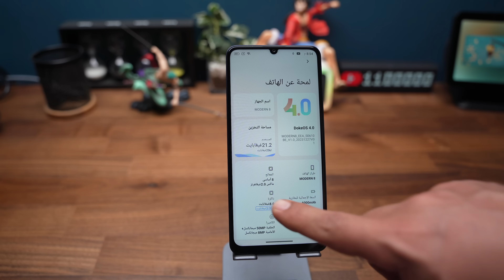الهاتف الاقتصادي OSCAL MODERN 8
رابط شراء هاتف OSCAL MODERN 8